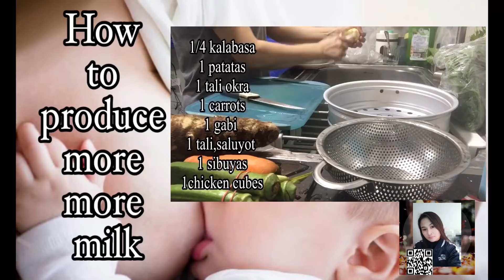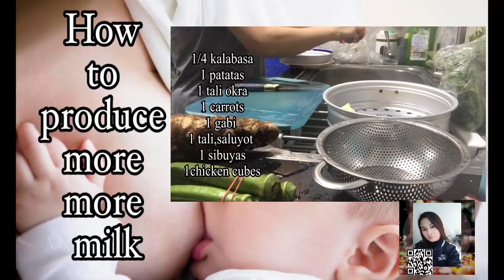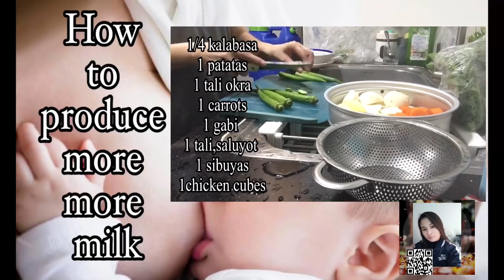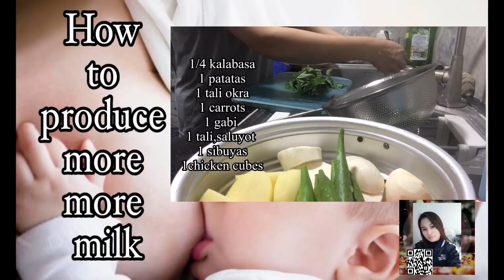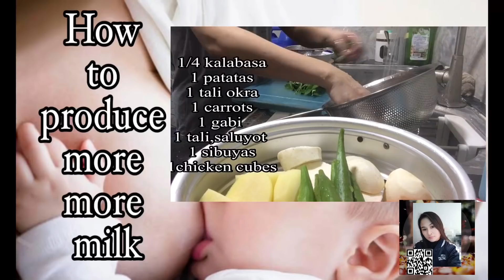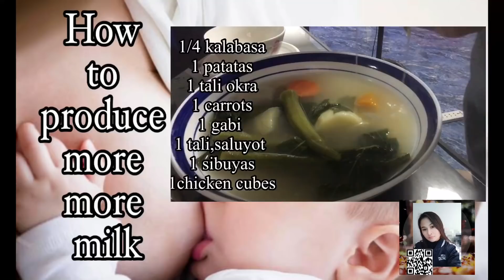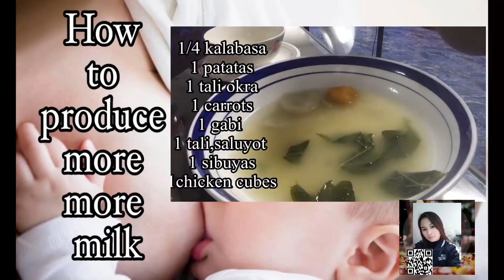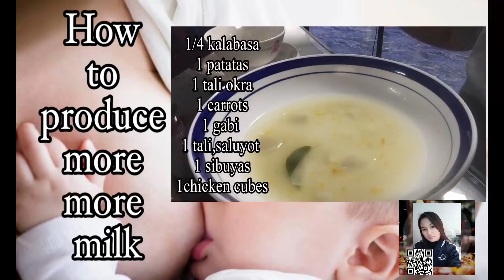How to Produce more more milk | Breastfeeding mom Try this….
Breastfeeding Moms